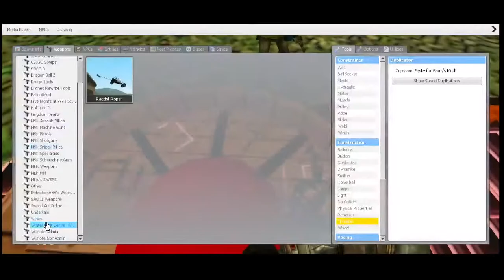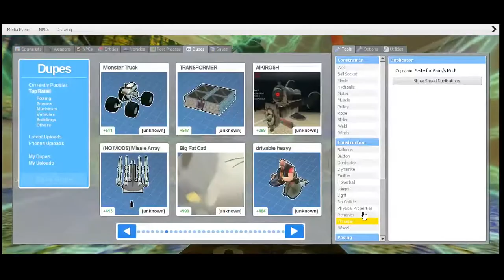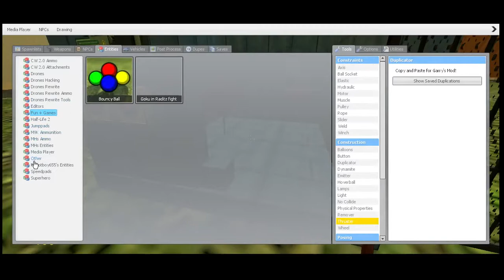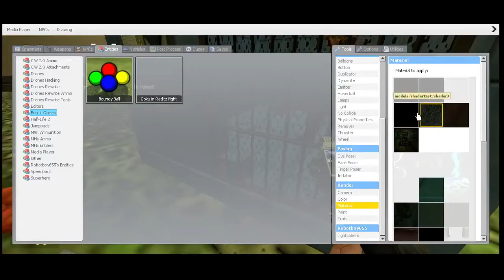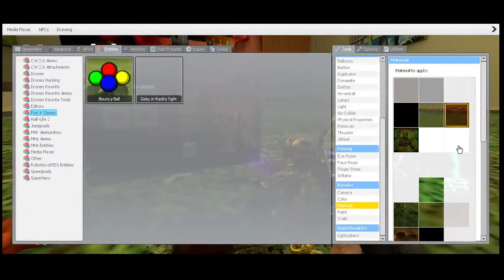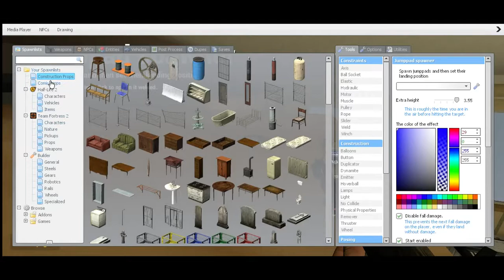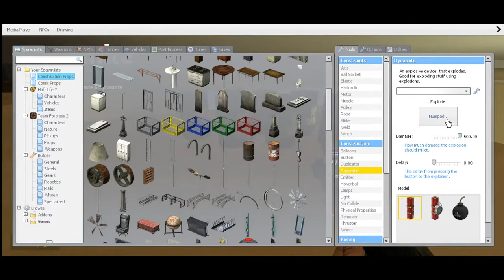Demospy + Friends do Garry's Mod - Jail, Jumppads and Depression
Continued from that time two jokers played pool and the other was a cheeky scrub and took my balls...
Wait...

WHO ARE THESE NERDS!?
Cronic Depression - Lewis
Master of Jumppads - Ethan
Gerudo Fortress Jail Master - Richard